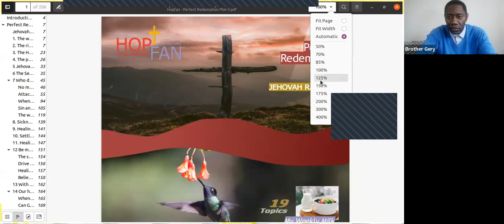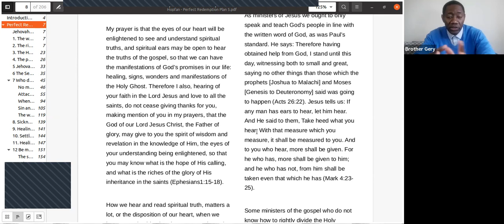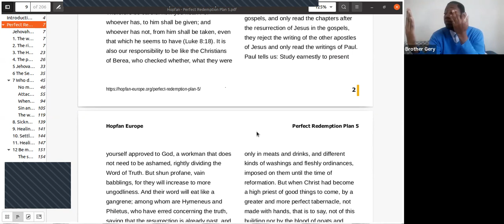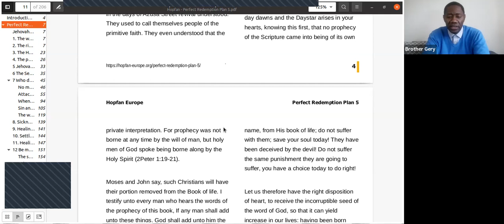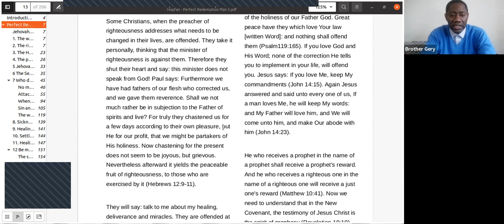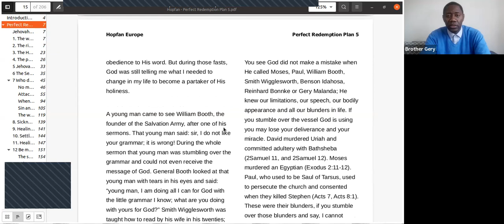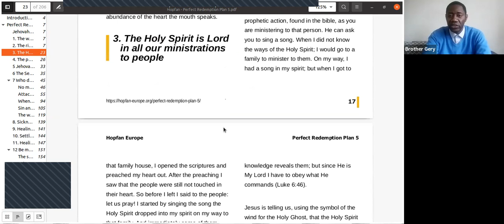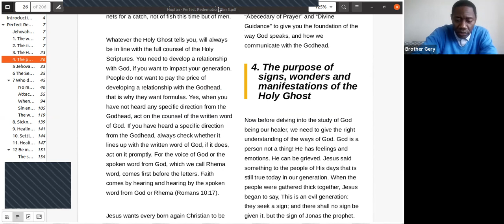My weekly milk class: perfect Redemption Plan 5, part 1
Hello,  if you have been blessed with the ministration, consider donating to the work of the ministry.